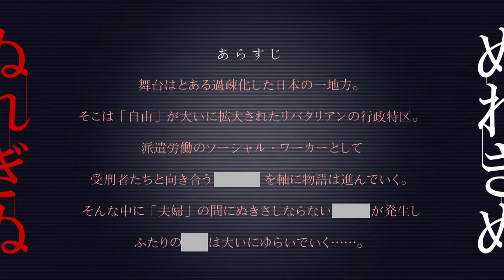2018年冬公演「ぬれぎぬ」宣伝動画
茨城大学演劇研究会2018年冬公演
「ぬれぎぬ」
脚本　広田淳一
演出　新井優希

【日時】
12月12日(水) 18:30〜
12月14日(金) 18:30〜
12月15日(土) 11:00〜、14:30〜
12月16日(日) 11:00～
（全5回公演 全席自由席）

【場所】
茨城大学水戸キャンパス構内
サークル棟2階共用練習室（1）

前売り　400円
当日　　500円

※未就学児の入場はご遠慮ください。
公演の内容や出場数は変更になる可能性があります。
公演中止の場合を除き、一度購入されたチケットの払い戻し・交換などはできませんのでご了承ください。